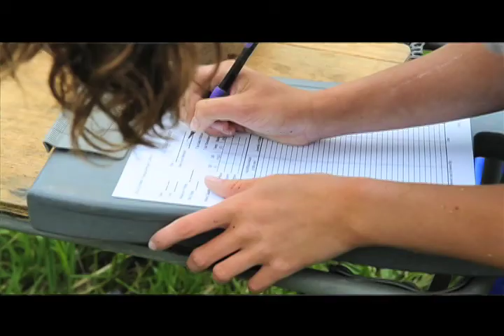Tagging juvenile Salmon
Katherine Nordholm and Samantha Bruno study juvenile Salmon for the Coos Watershed Association.